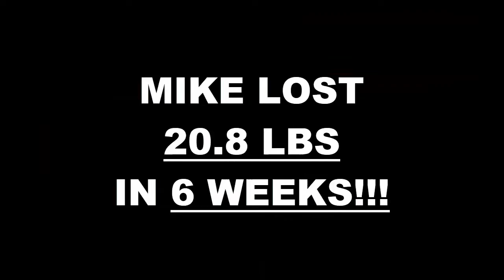Huntington Beach Weight Loss Fitness 6 Week Challenge Results - Mike D.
We will now check the result of Mike's 6 week weight loss challenge!